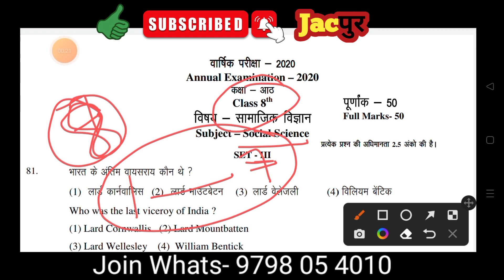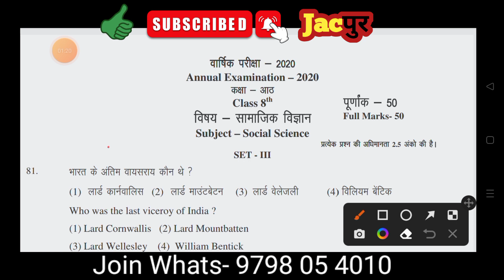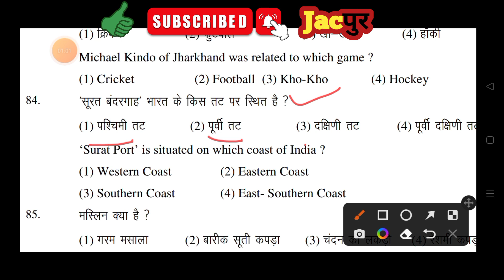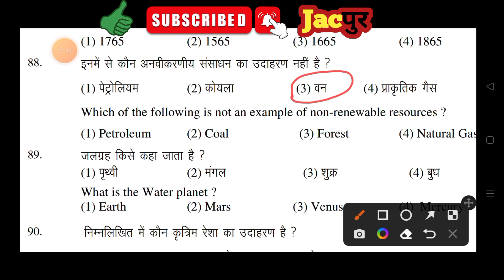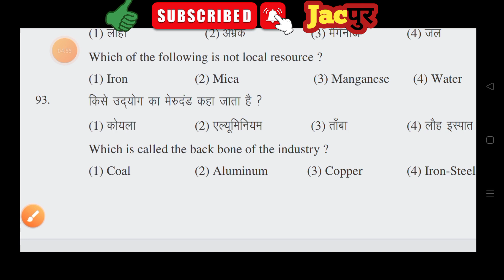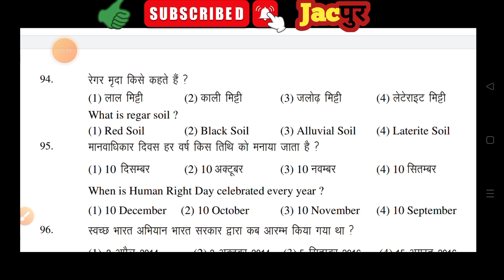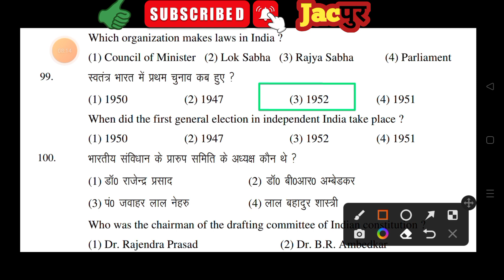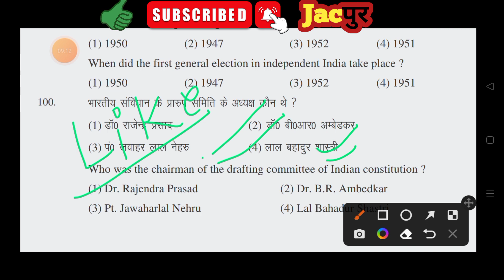Class 8 Social Science || First term exam 15 may 2022 || Model question paper || Set 8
Class 8 Social Science || Set-8 || first term exam 2022 || Samajik vigyan Class 8 objective || term1

Aaj ke is video me aaplogo ko preparation karaya ja raha hai jharkhand board Class 8 ka first term ya term 1 ka objective question answer jo important hai exam ke liye.

Join Class 8 Whatsapp

Join Jacpur Fans group

join Gk group

Class 8 all Video link

व्हाट्सएप ग्रुप में जुड़ने के लिए लिंक पे क्लिक करें।

Aap sabhi bachcho ka hamare Youtube chainal jacpur me welcome hai.hamara paryas hai ki aap sabhi class 8 me pure jharkhand me best education provide kara paye.ham apne chainal ke madhyam se jharkhand board ke class 8 ka sabhi subject ka video upload karne ka paryas karte hai.chahe wo class 8 ka science,Class 8 ka physics,Class 8 ka chemistry,Class 8 ka biology, Class 8 ka history, Class 8 ka bhugol yani geography etc sabhi subject ka video aap sabhi ko regular milta rahega aap sabhi se niwedan hai ki aap hamre chainal ko subscribe karke rakhe.

1. Jharkhand Class 8 Objective questions answered
2. Jharkhand class 8 objective question of science
3. Jharkhand class 8 objective question of math
4. Jharkhand class 8 objective questions of social science
5. Jharkhand class 8 objective question of history
6. Jharkhand class 8 objective question of geography
7. Jharkhand class 8 objective question of vigyan
8. Objective question answer of class 8
9. Objective question answer of class 8 in hindi
10. Class 8 final exam important question answer
11. Class 8 final exam most important question
12. Jharkhand class 8 final exam question answer
13. Jharkhand class 8 important question
14. Jharkhand class 8 online education
15. Jharkhand class 8 online class
16. jac board Class 8 first term exam may 2022
17. jac board first term exam
18. Class 8 first term exam question answer
19. Class 8 term 1 exam
20. Class 8 term 1 exam in may 2022